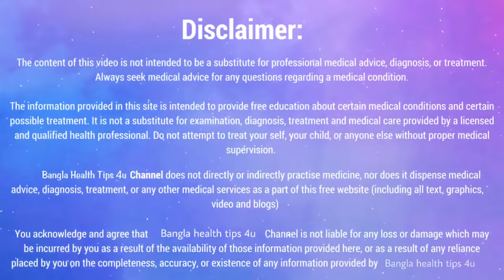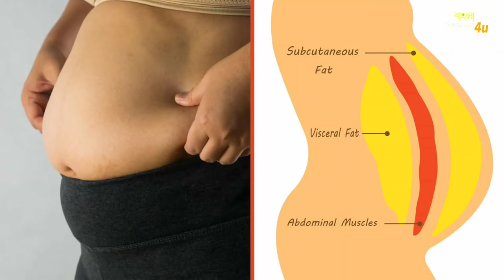জিম জাওয়ার দরকার নেই ঘরেই এই ব্যায়াম করে Six pack বানানোর উপায় । How to Make abs at home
সুন্দর সুঠাম শরীর পেতে কে না চান। আর তার জন্য সারাদিনের সমস্ত ব্যস্ততার পরেও চলে শরীর চর্চা। তবে বহু মানুষ শুধুই শরীর চর্চা করে যান। কিন্তু কীভাবে শরীর চর্চা করলে তবেই সুন্দর শরীর পাবেন, সেটাই জানেন না। সিনেমার নায়কদের দেখে অনেকেরই ইচ্ছে হয় সিক্স প্যাক অ্যাবস করার। কিন্তু প্রক্রিয়া না জানা থাকার জন্য সে ইচ্ছে স্বপ্নেই থেকে যায়। আপনার মনেও যদি তেমন কোনও সুপ্ত বাসনা থেকে থাকে, তাহলে জেনে নিন কীভাবে সিক্স প্যাক অ্যাব তৈরি করবেন-

১) প্রথমেই বলে রাখা ভালো, সিক্স প্যাক অ্যাব জিমে তৈরি হয় না। তৈরি হয় রান্নাঘরে। ৭০ শতাংশ সঠিক পরিমান খাবার এবং ৩০ শতাংশ শরীর চর্চার ফলেই সিক্স প্যাক অ্যাবস পাওয়া সম্ভব।

২) খাবারের তালিকায় অবশ্যই প্রোটিন রাখবেন বেশি পরিমানে। মাছ, মাংস, ডিম প্রোটিনের খনি। এছাড়া অ্যাভোক্যাডো, বাদাম, বাদামের মাখন, অলিভ অয়েল, নারকেলে যে ফ্যাট থাকে, তা শরীরের জন্য উপকারী।

৩) শরীর চর্চার আগে এবং পরে কী খাবার খাবেন, তা শরীর চর্চার ধরণের উপর নির্ভর করে। শরীর চর্চার পরে কলা-বাদাম-দুধ দিয়ে তৈরি প্রোটিন শেক খান।

৪) ব্রাউন রাইস, পাস্তা এবং সব্জিতে যে কার্বস থাকে, তা অবশ্যই ডায়েটে প্রয়োজনীয়। শরীরের ওজন অনুযায়ী প্রতি ০.৪ কেজিতে ২ থেকে ৩ গ্রাম কার্বস খাওয়া প্রয়োজন।

৫) প্রত্যেক ৩ থেকে ৪ ঘণ্টা অন্তর খাবার খাওয়া দরকার। অল্প পরিমানে খাবার বেশি বারে খান।

৬) এক দিনে আপনার ওজনের প্রতি কেজিতে ০.৮ গ্রাম করে প্রোটিন খান।

৭) বেশি পরিমানে জল খাওয়া দরকার। জল খাওয়ার কোনও নির্দিষ্ট পরিমান নেই। প্রতি ২০ কেজিতে ২ লিটার জল খাওয়া প্রয়োজন।